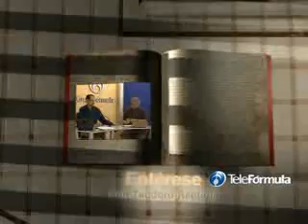Jorge Arizmendi Garca Diputado